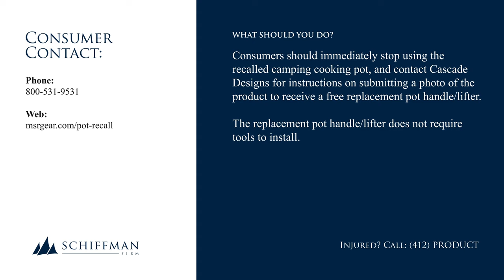Cascade Designs Recalls MSR Camping Cooking Pots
This recall involves select Cascade Designs camping cooking pots. The anodized aluminum pots are various 1- to 2-liter pots sold individually and as a part of stove systems and kits.

The recalled models include Reactor, Trail Lite and PocketRocket Stove Kits. MSR is written on the side of the pots.

The company has received 22 reports of the pot handle either detaching or becoming loose, including two reports of burn injuries.

Consumers should immediately stop using the recalled camping cooking pot, and contact Cascade Designs for instructions on submitting a photo of the product to receive a free replacement pot handle/lifter. The replacement pot handle/lifter does not require tools to install.